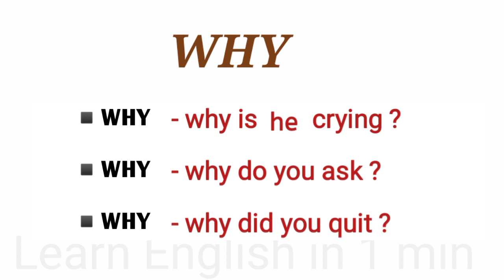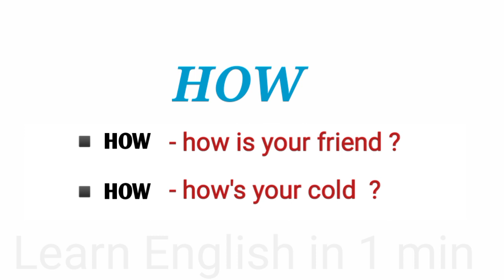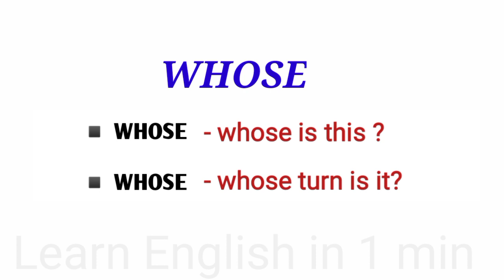Daily use WH question words || improve your English speaking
So in this video we will learn wh question words 🗣️ spoken English practices 🔥 I hope this video will help a lot to all of you to enhance your English vocabulary.
Thanks for being a part of my channel ❣️

englishforkids Improve your daily English through wh question words